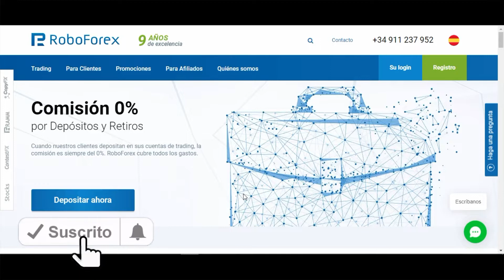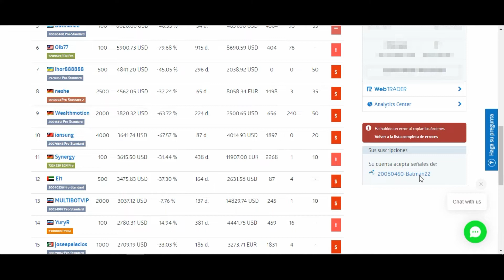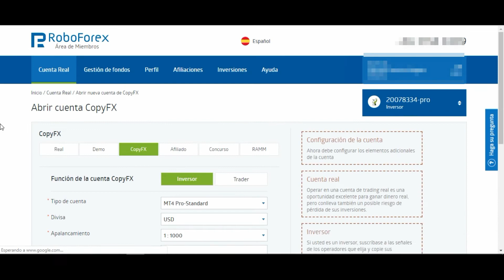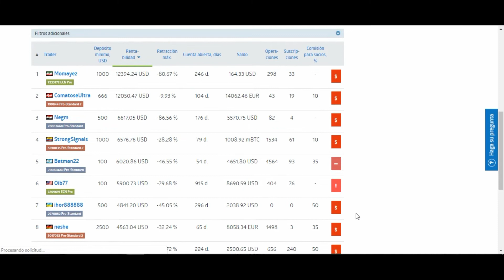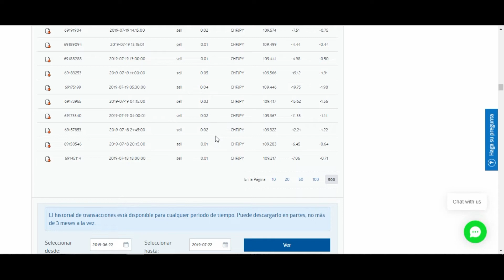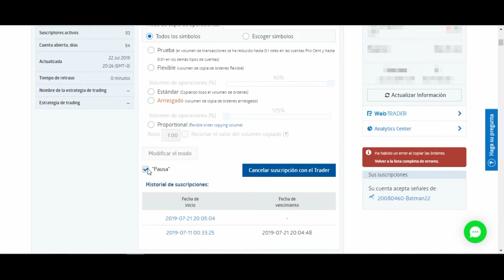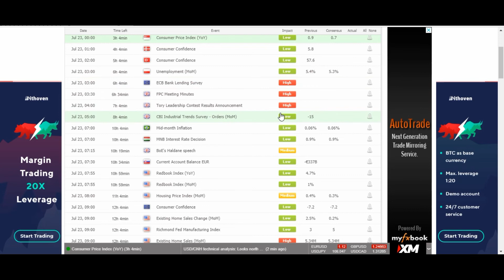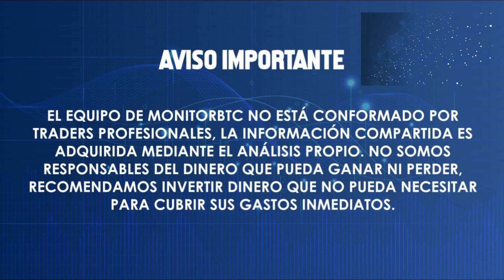Roboforex COPYTRADING para Duplicar Nuestro Capital 🔴ALTO RIESGO🔴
🔴 El copytrading como su palabra lo indica es copiar operaciones de otros traders que ya hacen operaciones en el mercado, la gran mayoría de los traders son rentables en el corto plazo, pero no muchos en el largo plazo, así que hay que definir muy bien a que trader entramos y ver muy bien cual ha sido su nivel de resultados 🔴

🤑🔴🔴 Roboforex (Bonos de deposito de hasta un 115% del monto depositado) Cuentas: Standar, CENT y en BIT.

Donaciones al canal:
🤑 BTC: 1BAHRwHuB1D9NDqBNoodKEqXeEE6DGs2pe
🤑 LTC: LZb4HJ4RgxWEER2qCwATbJiL5XfAm4bkQn